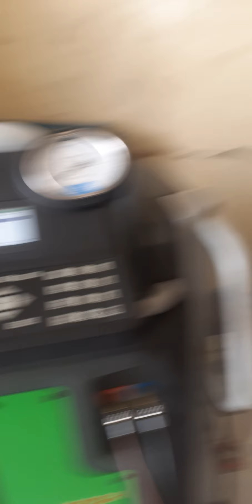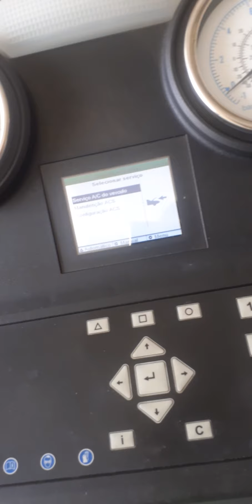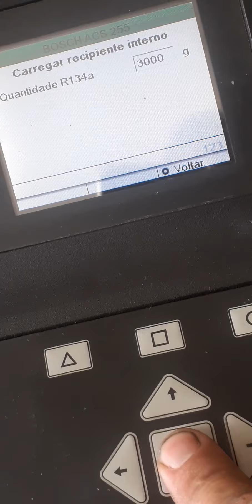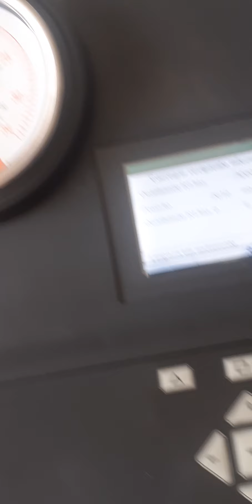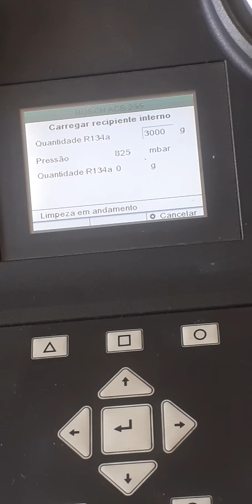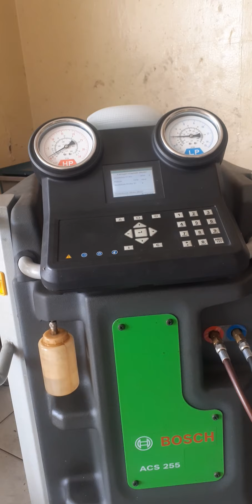Como recarregar a máquina recicradora de gás automotiva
Se escreva no meu canal para saber mais novidades e deixe o joinha blz